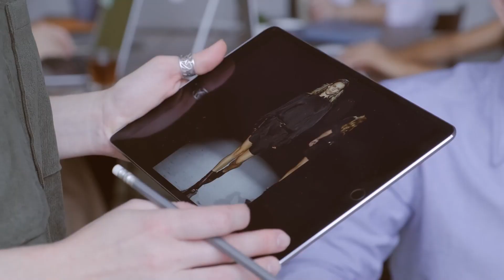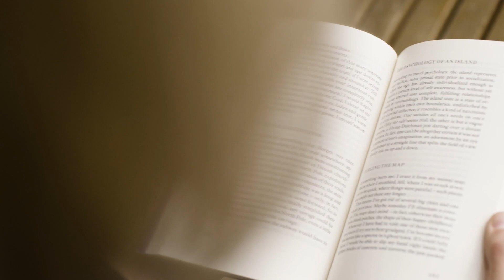БИЗНЕС ДЛЯ ДЕВУШЕК / Как начать свое дело и не сломаться?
Всем привет!
С вами Алина Гизатуллина.

Бизнес традиционно считается мужским занятием. Однако девушек, у которых есть свое дело, с каждым днем становится все больше. Сегодня я расскажу о своем личном опыте ведения бизнеса по продаже и пошиву нижнего белья.

Смотрите видео до конца, чтобы узнать, какие подводные камни могут встретиться на пути, если вы решите открыть собственный бизнес с нуля.

Поделитесь в комментариях, с какими сложностями при подборе белья вы сталкивались?

00:00​ — Вступление. С чего я начинала
01:27 – Мужчины и женщины в бизнесе
02:48 – Сложности ведения бизнеса
04:45 – Зачем женщине нужен бизнес?
06:31 – Что забрал бизнес?
07:48 – Совет начинающим предпринимателям
08:35 – Желание все бросить
09:23 – Сколько времени занимает работа?
10:23 – Итоги

Бра-фиттинг Алины Гизатуллиной
🥇 Первый в мире бра-фиттинг центр
✨ Москва, ул. 1-я Тверская-Ямская, д. 7
👩🏻 Более 20000 довольных клиенток с 2014 г.
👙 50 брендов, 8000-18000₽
⏰ 10-22